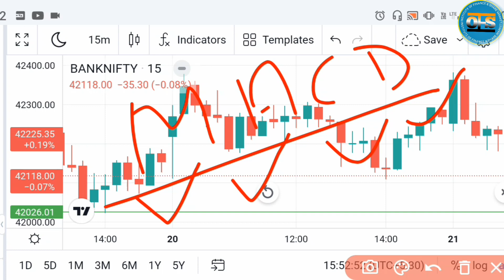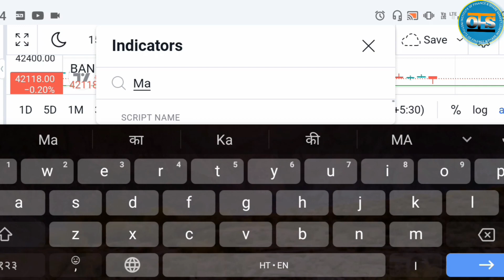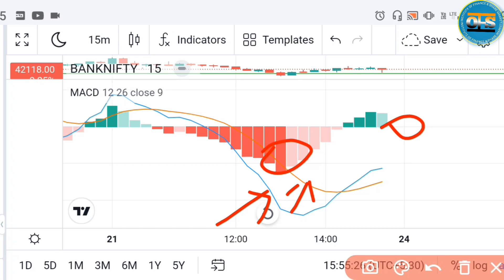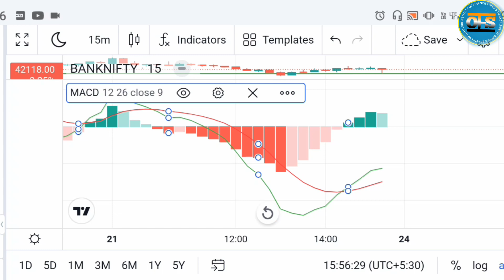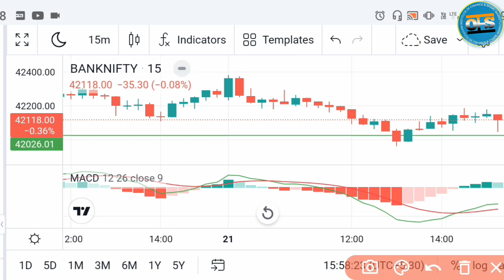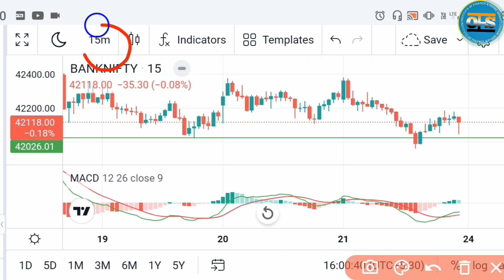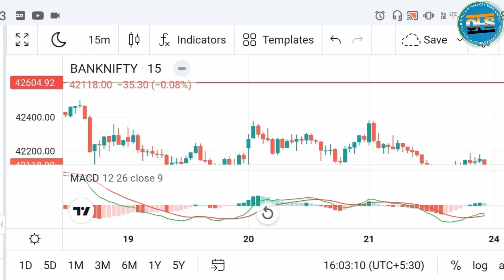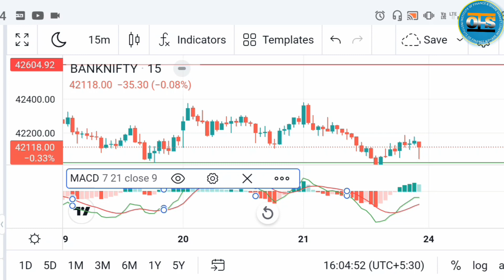MACD Indicator ke Help se Option Trading kaise karen | How to use macd| What is Macd indicator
MACD Indicator ke Help se Option Trading kaise karen |
MACD Indicator का Use कैसे करेंगे Chart पर | How to use macd| What is Macd indicator

moving average convergence divergence kya hai?
MACD Indicator ko kisi bhi chart par kaisi dekhe or intraday Trading me MACD Ko kaise use kare all about MACD in this video।

आपका हमारे चैनल पर स्वागत है please
Institute of finance & Share market (Iofs) one of the best individual Share Market and Option trading special You Tube channel please Support me🙏
Channel covered:-
Today & tomorrow Option Strategy
Tomorrow market Analysis
Tomorrow Banknifty & nifty prediction
Market analysis
Chart and levels
Option chai analysis
Hindi
Stock market
Share bazar live
Nifty prediction
Option Trading Related all Updates & Strategy Step By Step!!